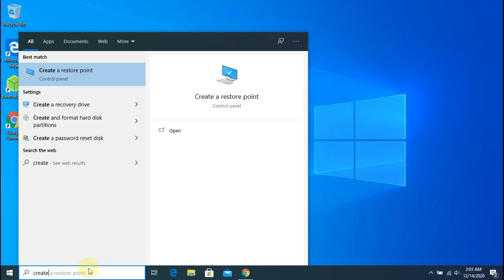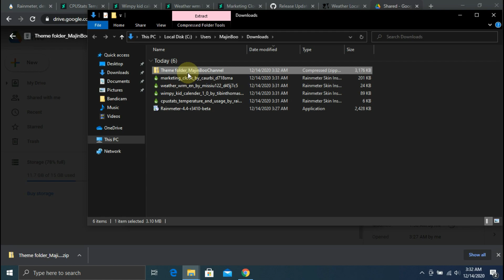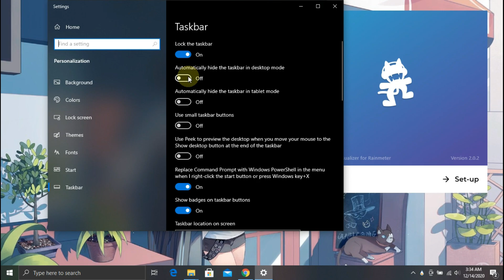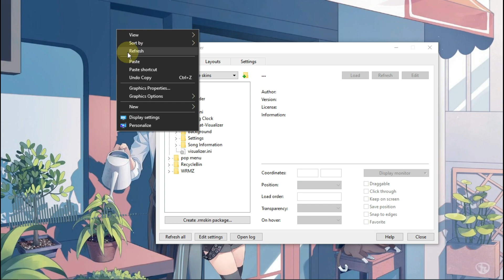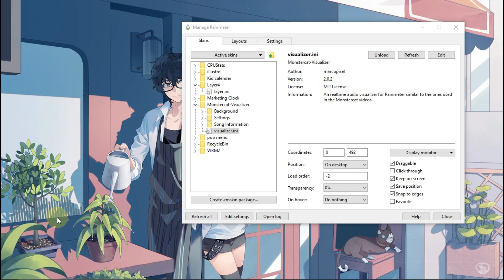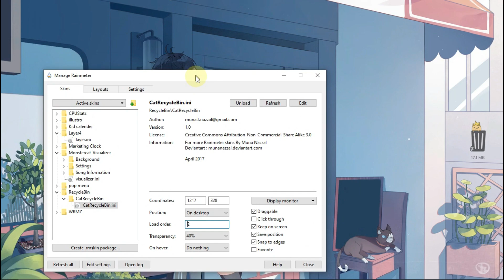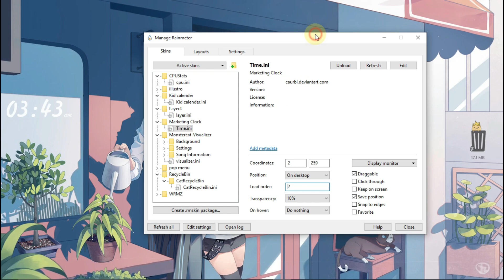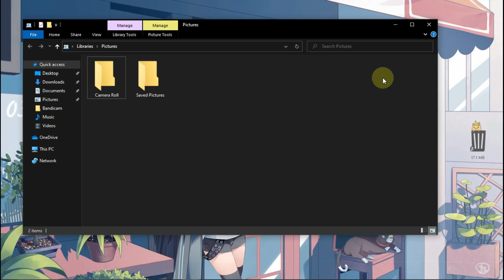2021 | Beautiful Animation Theme Windows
Make Windows 10 look beautiful with animation theme
In This Tutorial I'll show you how to Simplify your desktop with Rainmeter.
0:00   ⏩  Intro
0:46   ⏩  Create a restore point
01:42 ⏩  Install Rainmeter and plugin
03:15 ⏩  Download Theme Folder & Replace
04:30 ⏩  Install & Setup Audio spectrum
11:18 ⏩  Setup Recycle bin
12:12 ⏩  Setup Calendar & CPU status
13:56 ⏩  Setup Digital Clock
14:52 ⏩  Setup Menu File Explore
15:45 ⏩  Setup Weather location
17:15 ⏩  Enjoy your theme

Cập nhật Windows 10 20H2